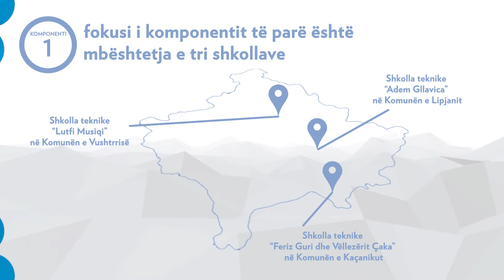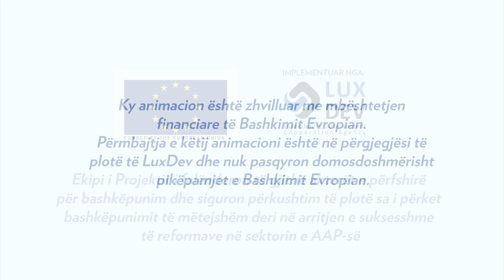Project ESVET PRO (Albanian Version)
Animation for the Project European Union Support to Vocational Education and Training (VET). Albanian Version.

Client: LuxDev
Agency: Platform

*This animation is a property of LuxDev and produced with the financial support of the European Union. Its contents are the sole responsibility of LuxDev and do not necessarily reflect the views of the European Union.